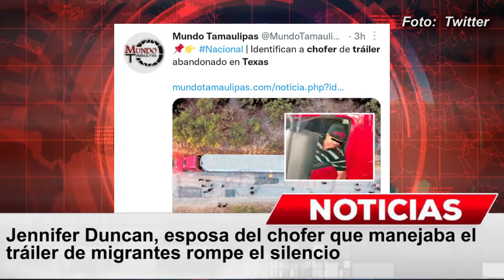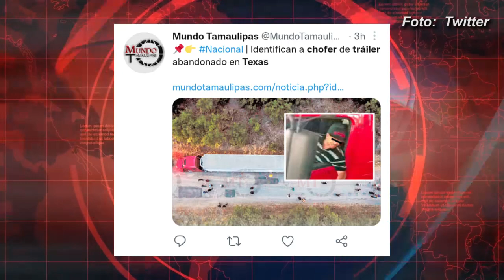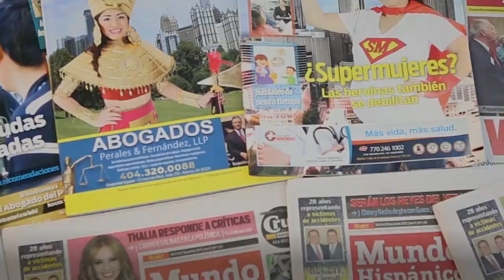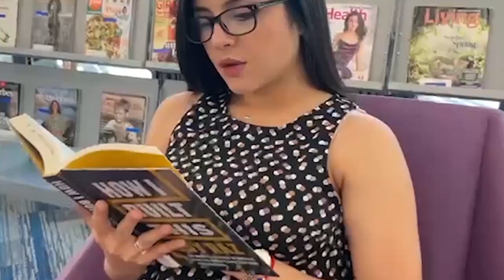¡ESPOSA DE CHOFER DE TRAILER DE LA MUERTE HACE CONFESIÓN! La pareja del conductor rompe el silencio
¡ESPOSA DE CHOFER DE TRAILER DE LA MUERTE HACE CONFESIÓN! La pareja del conductor del tráiler donde más de 50 inmigrantes murieron en Texas, rompe el silencio 👉🏻